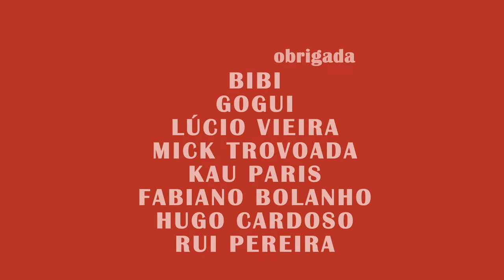Marta Plantier Promotional DVD - Wanna Know